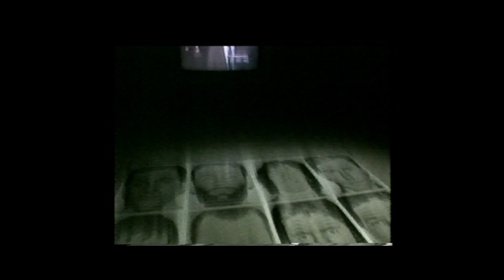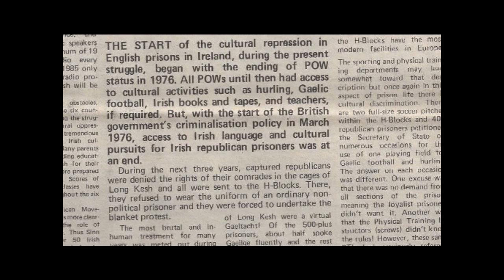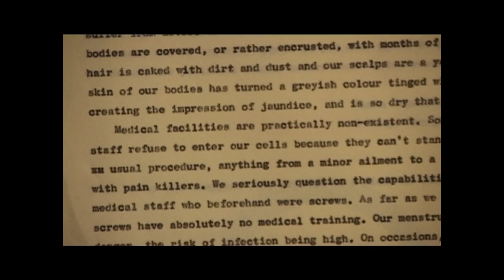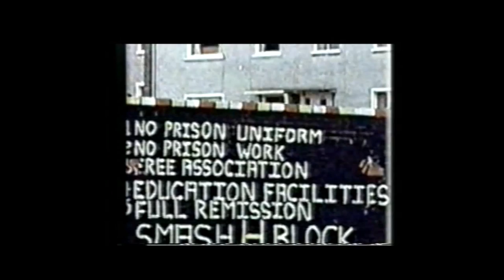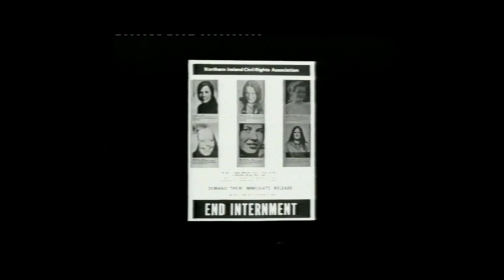Unbowed and Unbroken - Tyrone Prisoners Stories Preview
Preview of the new DVD 'Unbowed and Unbroken - Tyrone Prisoners Stories' released by Republican Ex Prisoners Support group Éirí na Gréine and told by Tyrone Republican Ex Prisoners